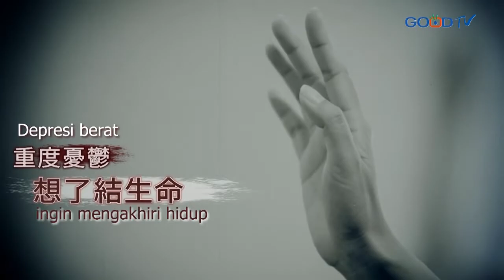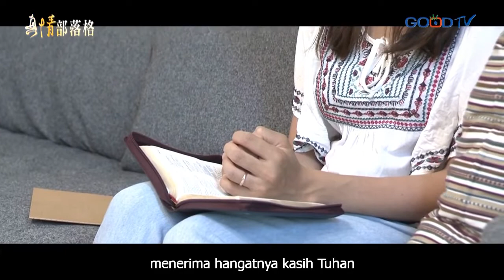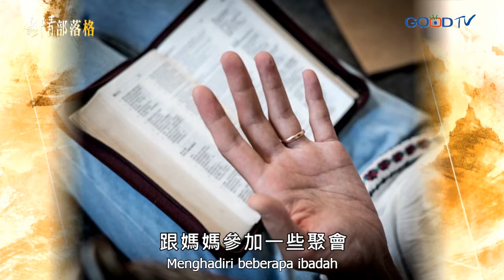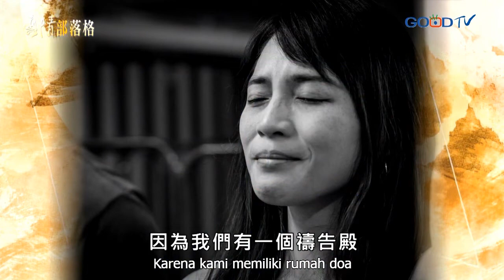KASIH TANPA SYARAT 巫条件的爱(Wu Shu Feng & Lin Jian Zhong 巫書鳳， 林建忠) True Love Blog ID